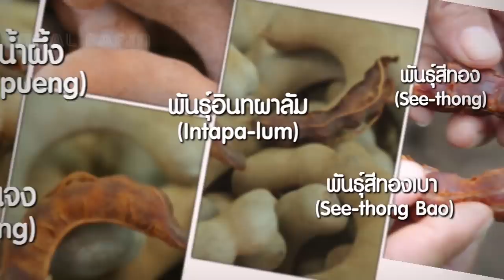Awesome Tamarind Cultivation Technology - Tamarind farm and harvest - Tamarind Processing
Tamarind is a type of tropical fruit. It's used in many dishes around the world, and may even have medicinal properties.
It's native to Africa but also grows in India, Pakistan and many other tropical regions.The tree produces bean-like pods filled with seeds surrounded by a fibrous pulp.The pulp of the young fruit is green and sour. As it ripens, the juicy pulp becomes paste-like and more sweet-sour.
Interestingly, tamarind is sometimes referred to as the "date of India."